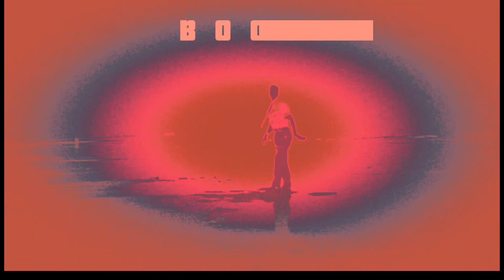THE BOOGIE - LOST SOUL RESCUING SERVICE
The Untold Story of The Boogie's Weekends and His Good Deeds.